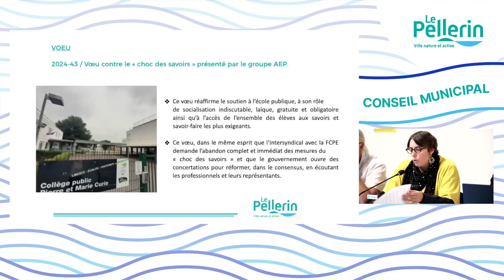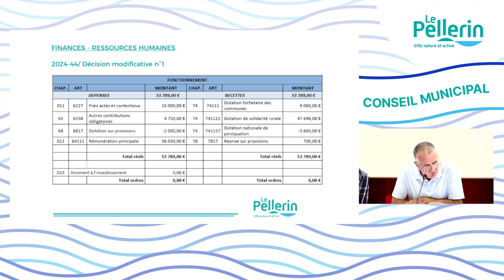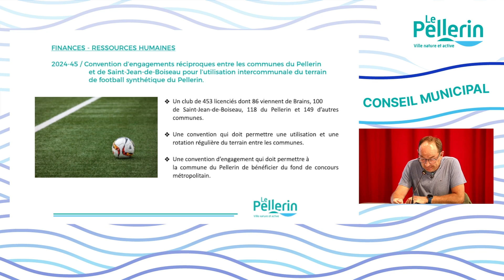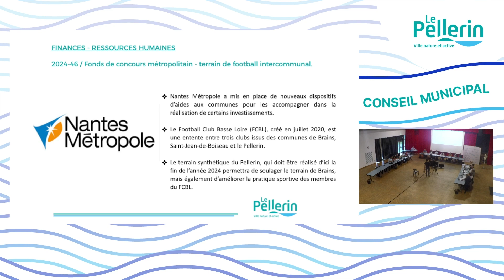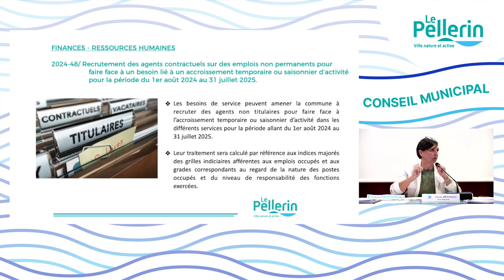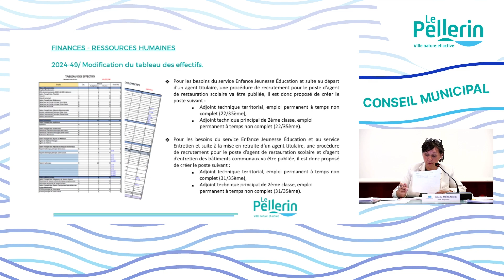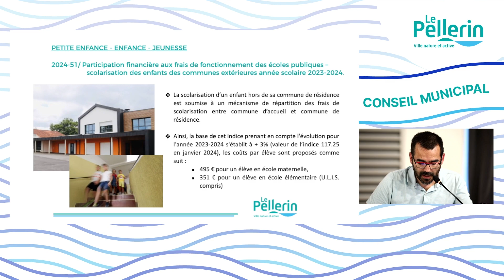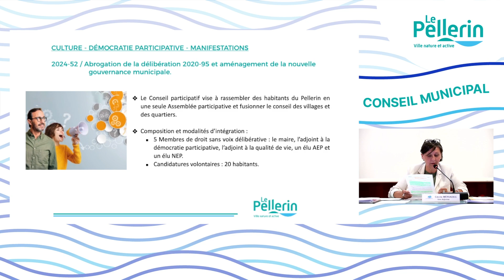Conseil municipal du 11 Juillet 2024